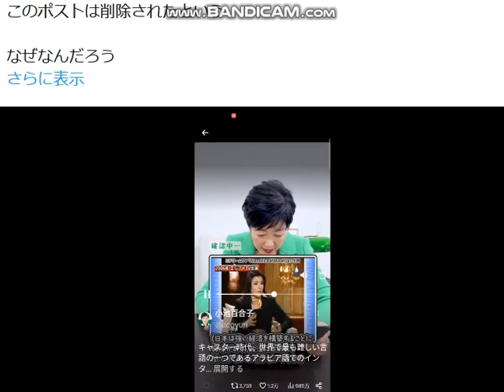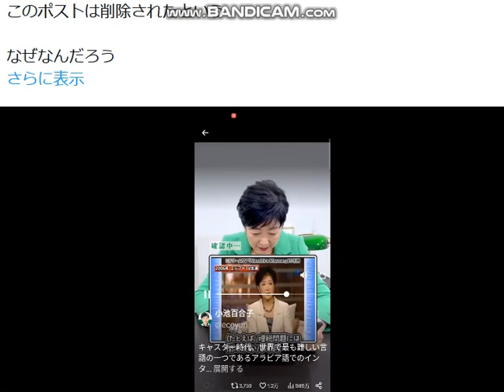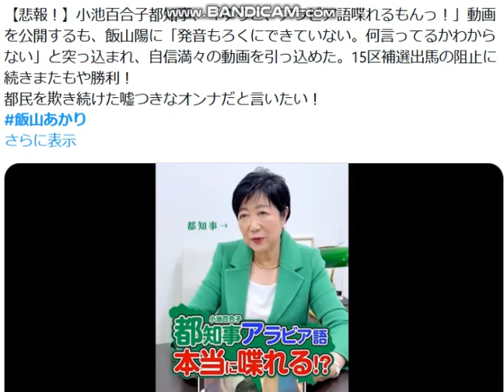削除された小池のアラビア語動画はこれです。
ハギュウダユリコ[自民盗 小池百合]嘘で都民誤魔化し企み,◯◯じゃないかと批判され１日間で動画撤回。

引用：エックスＸ,６月２０日と２１日。